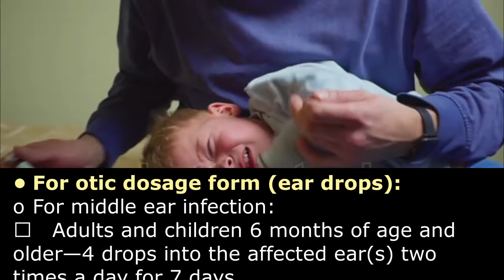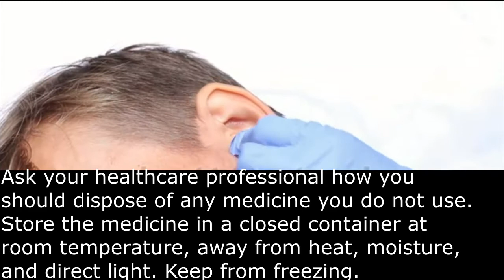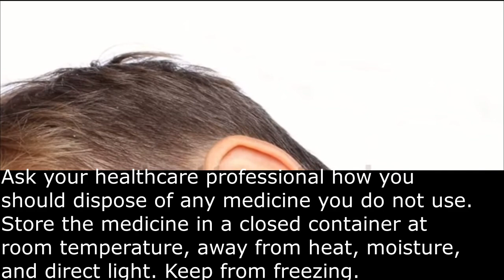How many drops ciprodex for ear infection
ciprodex how many drops,
ciprofloxacin ear drops dosage,
ciprodex ear drops dose,
cipro otic drops dosage,
ciprodex how long does it take to work,
ciprodex ear drops side effects,
ciprodex clogged ear,
ciprodex ear drops dosage for dogs,

how many drops of ciprodex for ear infection,
how many drops of ciprodex do i put in my ear,
how many drops of ciprofloxacin for ear infection,